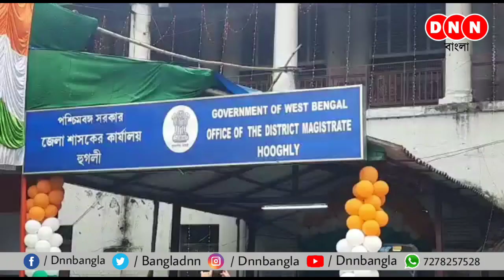Hooghly: জেলা শাসকের দপ্তরে মহাসমারোহ পালিত হল 76th Independence day